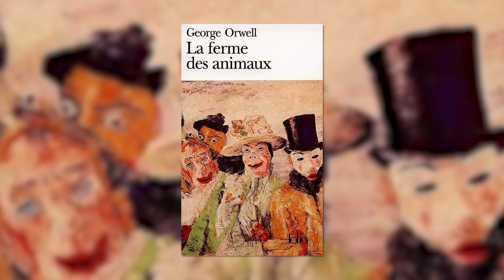LE COCHON VOLANT DE PINK FLOYD ! le contoir musical #1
Bienvenue dans ce premier épisode du "contoir musical"! Prenez un petit café, et laissez vous conter des histoires autour du monde de la musique, toutes plus folles les unes que les autres!

►MUSIQUES
Toutes les musiques de cet épisode proviennent de la bibliothèque libre du site "envato"